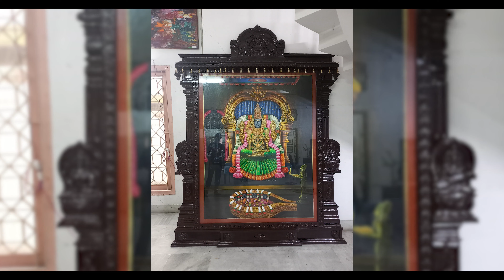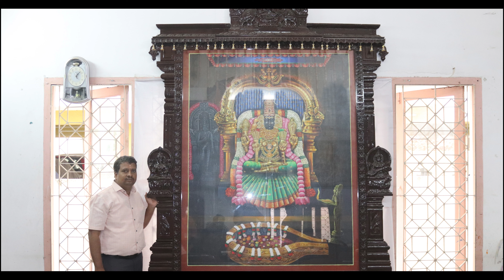Sri Kanchi Kamakshi Ambal artwork by Artist Achalam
Sri Kanchi Kamakshi Amman artwork was started  2 years ago by our College Director Artist S.Venkatachalapathy (a) Achalam. This painting was sketched with the blessing of Bala Periyava from Kamakshi Kamakoti Peetam and with the guidance of Sri Ramanan Sastry.
This painting was unveiled by Shri C.K.Suresh Sastry from Kanchi Kamakoti Peetam in the presence of 100+Artist and Art students during the inauguration of Chitramela 2022 (7th International Art Exhibition) on 23rd September 2022.

Mr.S.Venkatachalapathy (Achalam) is the Founder and Director of Our Institution and also a Syndicate member at The Tamil Nadu Dr.J.Jayalalithaa Music and Fine Arts University, Chennai.
He has done a Master's degree in Painting at the Government College of Fine Arts, Chennai. He has completed a certificate course on “Survey of Art Therapy” from George Washington University. He has also done many TV shows, of which one among them is the program named “Neengalum Varaiyalam”. Every year students are trained for the annual art exhibition (Group show) and also for the solo show. Since artist Achalam was very keen on exhibiting the talents of the artists and also his students, he started the Achalam art gallery in order to link the artists’ works with the art enthusiasts.
He has been an Editor for art books, Primary level for Vision Book Mahal Publishers. He has worked for more than 40 art-related companies. His painting collections are available in popular hotels like Chola, Savera, World Madura Park Inn, Hotel Shan and Hotel Sudha, Iyyappan Temple, K.K.Nagar, Velleeswarar Temple, and Vaikunda Perumal Temple Mangadu, Swarna Kamakshi Amman Temple- Sriperumbudur and also in Tidel park, Chennai. His paintings were also being exported to foreign countries.
The God paintings of Artist Achalam were displayed in the Srinivasa Kalyanam conducted at the 10th Hindu Spiritual and Service Fair 2019 at Gurunanak college.

Mr. Venkatachalapathy
Founder and Director
Sri Annai Kamakshi Kalaikudam
Sri Annai Kamakshi Music and Fine Arts College
Achalam Art Gallery
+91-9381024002